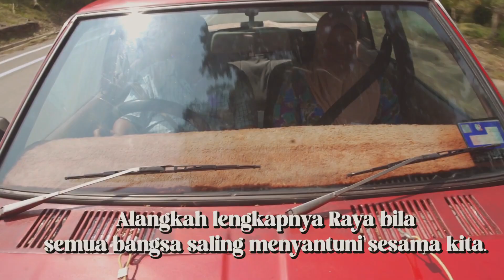Video Iklan Raya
Tradisi Raya PERPADUAN